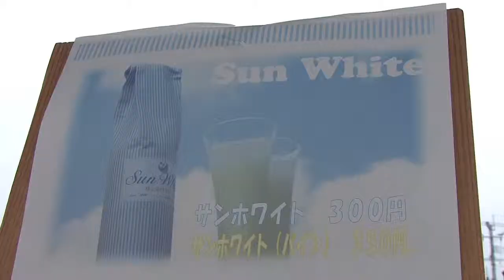日南振徳高校生が駅で販売実習（宮崎県日南市）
ＪＲ飫肥（おび）駅で、日南振徳高校の生徒がオリジナル商品の販売実習をしました。

　販売実習をしたのは地域農業科・経営情報科・商業科の生徒８人で、実習で作った２種類の乳酸飲料「サンホワイト」計２０本（300円～/600ml）を、観光特急「海幸山幸」の乗客向けに販売をしました。

　列車の到着に合わせ、はっぴ姿に身を整えた生徒たちは、１３分間の停車時間に、少しでも多くの観光客に試飲をしてもらいＰＲをします。

　中でも、学校のハウスで育てたパイナップル味の乳酸飲料は、試飲したほとんどの人が買い求めて完売しました。

　また記念写真撮影のサポートをするなど、観光客へのおもてなしも出来たようです。

　販売をした生徒は「皆さんから美味しいと言っていただけて、作った側としてとても嬉しい」と話していました。

　今回で３回目となる駅での販売実習。地域農業科では２学期に入ってから味噌を仕込んでおり、１２月には完成し振る舞いや販売を予定しています。